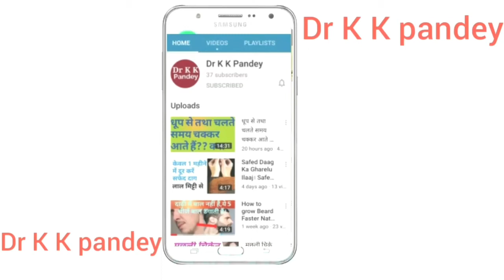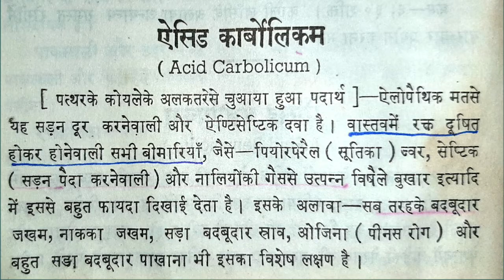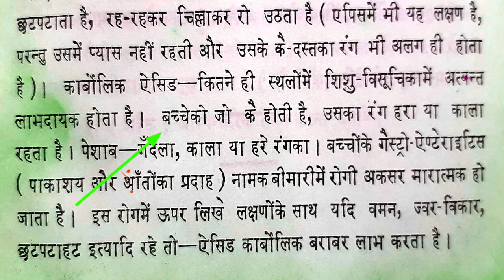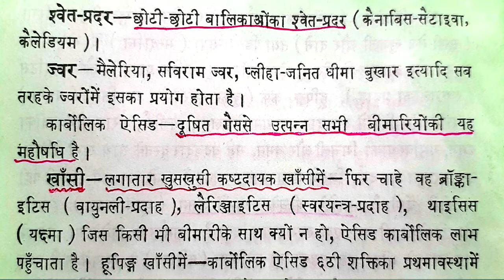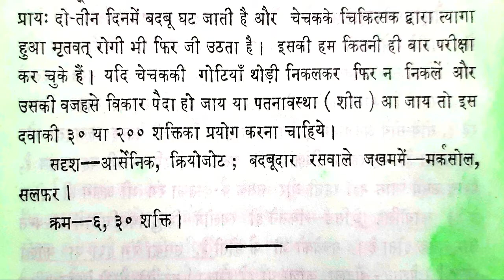सड़े बदबूदार घाव की दवा /घाव में बदबू Carbolic Acid Homeopathic Medicine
Topic - Homeopathic medicine Carbolic acid symptoms and uses in hindi by Dr NC Ghos.
Carbolicum acidum homeopathy medicine symptoms and uses in hindi.

● Consultation Fee--

   In India--300₹/month

   Abroad--10$/month

IFSC Code-SBIN0011247
(Kamalakar Pandey)